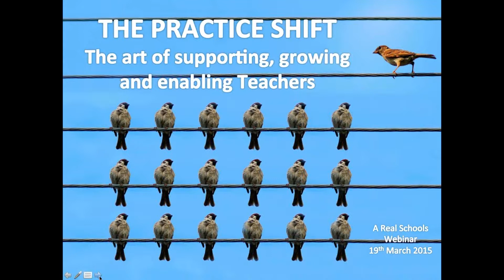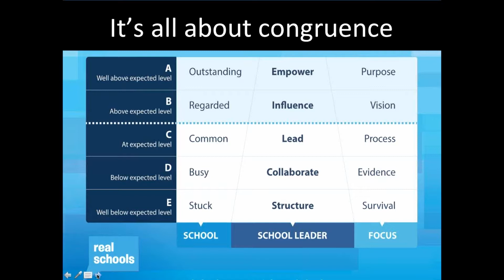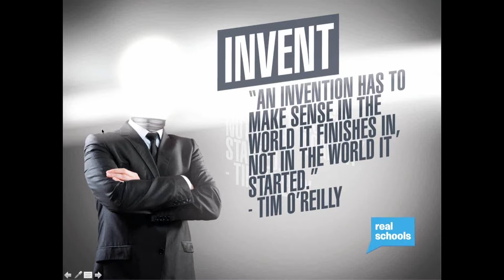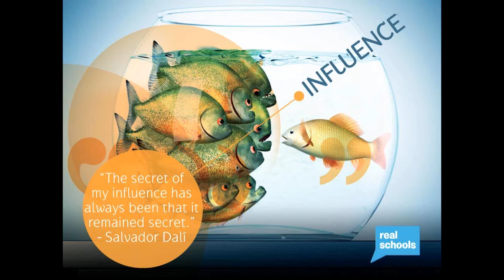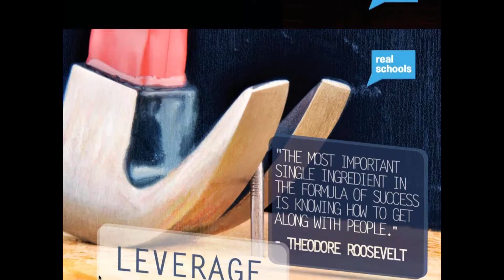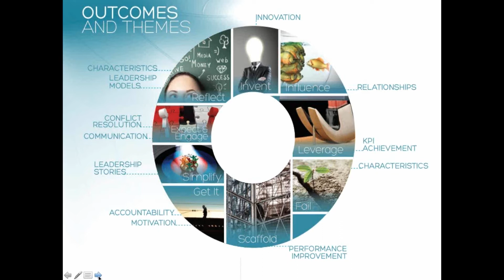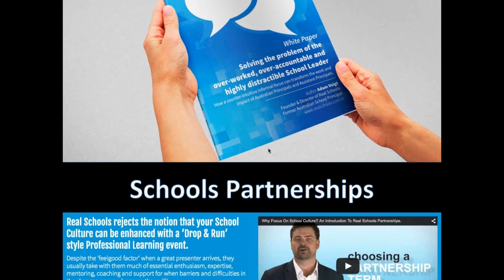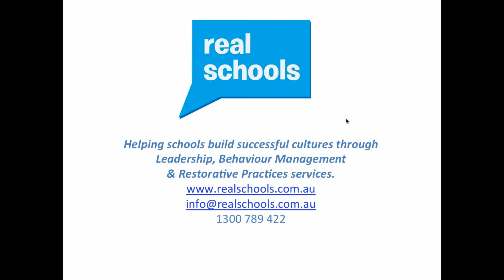RS Webinar "The Practice Shift - The art of supporting, growing and enabling Teachers" - March 2015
Many School Leaders were promoted into their leadership roles for a simple reason - they were incredible Teachers! They worked hard to refine their craft, to prove their effectiveness and also to work as a shining light in their teams.

However, the skill set for being a great Teacher is vastly different to that of enabling other Teachers. As our Leaders step outside of the classroom and into the PLC Meeting Room, we need a whole new skill set - that of inspiring, training, developing and challenging the Teachers trusted into our teams.

It's a huge job!

So what do the most effective School Leaders know?
What does it take to inspire today's Teachers?
How should we approach our 'Gen Y' staff?
What are the highest impact tips and tricks for conducting a productive performance conversation (without tears or slamming doors!)

In this practical, engaging and important webinar (ok - it might even be a little humourous too!), you'll discover all of this an more.

This webinar is targeted at current and aspirational School Leaders of all ages in all school settings.